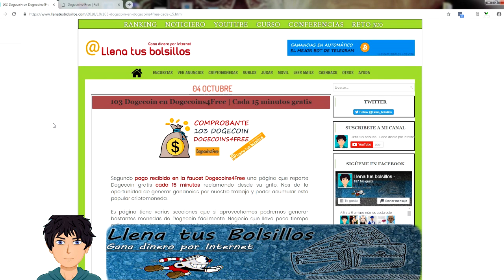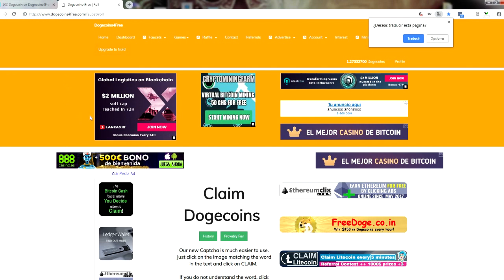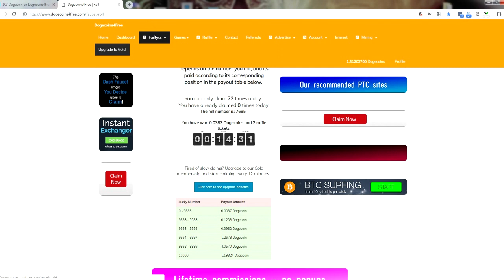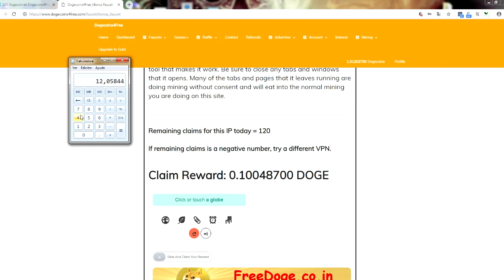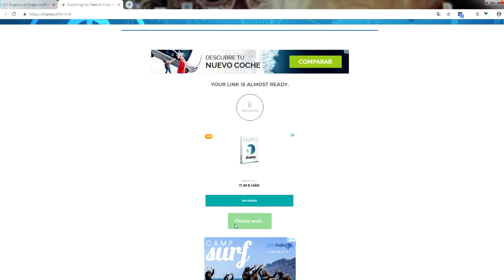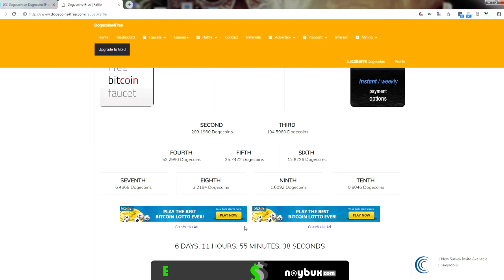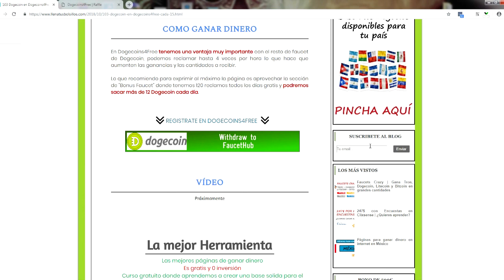Pago de 103 DOGECOIN | Como ganar 12 Doges diarios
🔴  NUEVO VÍDEO   🔴

⬇⬇ Exchages para compara Criptomonedas ⬇⬇

Nuevo comprobante de pago de 103 Dogecoin en Dogecoins4free una página para ganar Dogecoin cada 15 minutos.

Podemos conseguir 12 Doges al día siguiendo los pasos que explico en el vídeo.